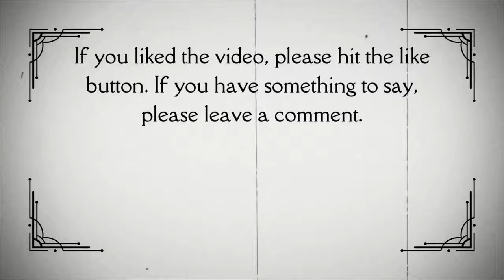The Tunnel of Love (1958) Movie trailer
A series of misunderstandings leaves a married man believing he has impregnated the owner of an adoption agency, and that she will be his and his wife's surrogate.

Director: Gene Kelly
Writers: Peter De Vries, Joseph Fields and Jerome Chodorov
Stars: Doris Day, Richard Widmark and Gig Young
Genres: Comedy and Romance